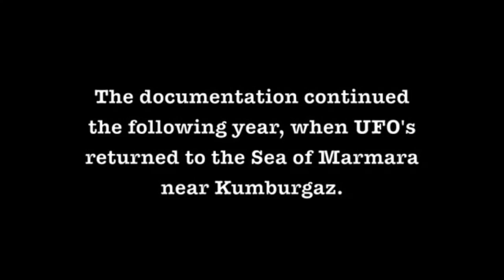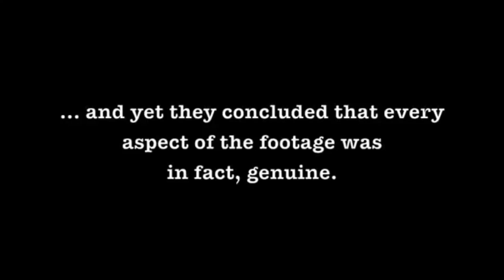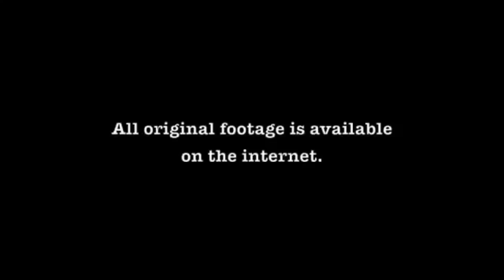Turkey UFO Incident with aliens moving inside